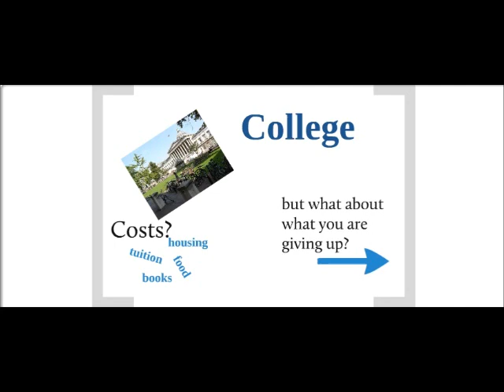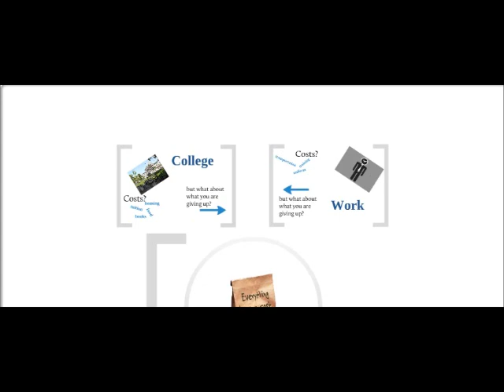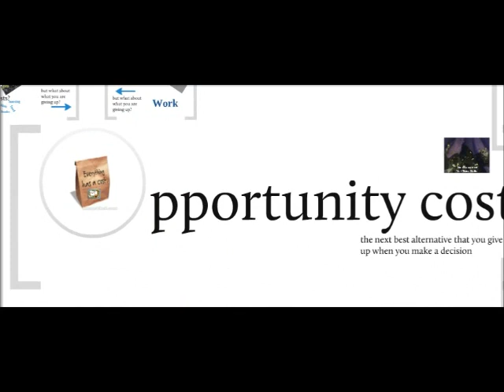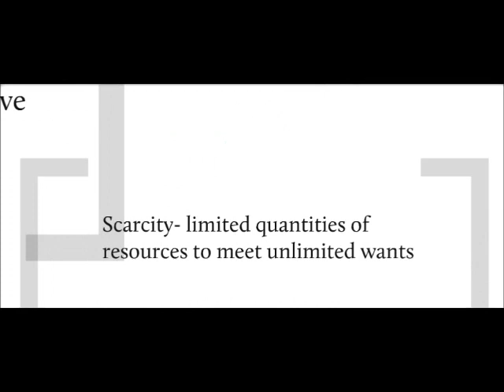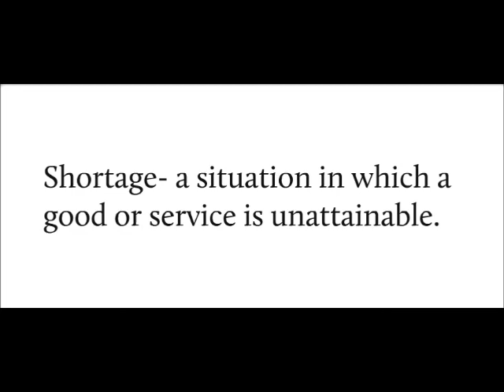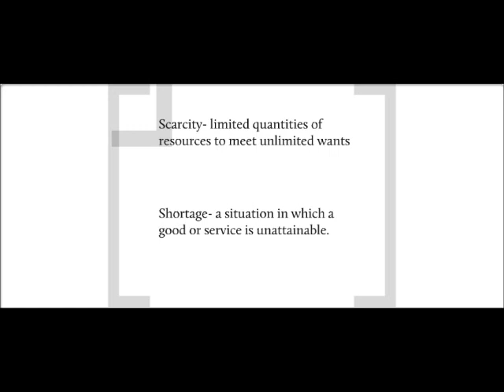Introduction to Economic Concepts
introductory economics video  that covers opp cost, scarcity and factors of production